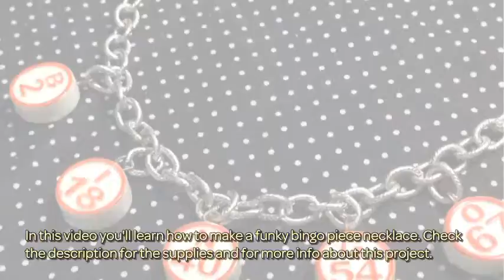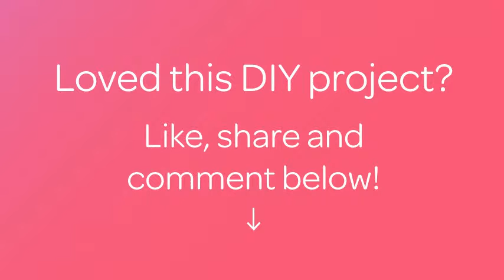Make a Funky Bingo Piece Necklace - DIY Style - Guidecentral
About this DIY project:
- Title: Make a Funky Bingo Piece Necklace

Supplies:
- Bingo game pieces
- Hand drill
- Necklace chain
- Toggle clasp
- Jump rings
- Head pins
- Pliers